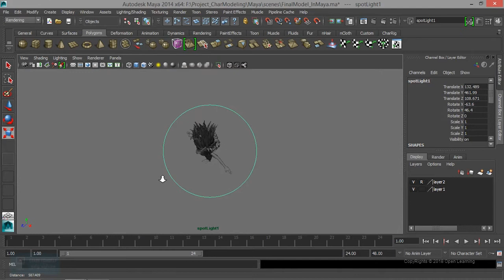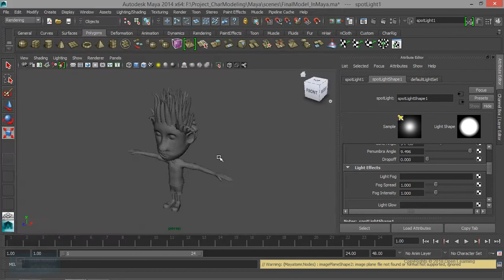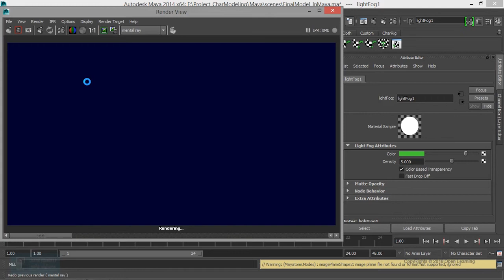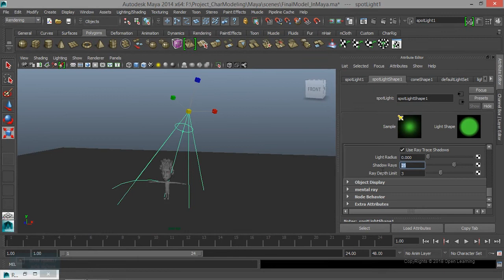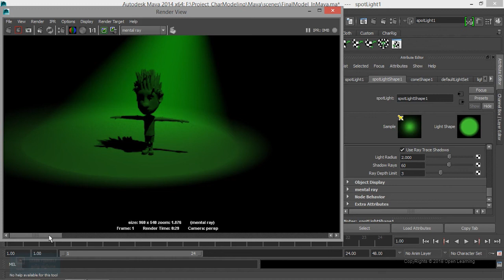Lighting Tips in Maya | Spot Light in Maya | Lesson 6/08|Tamil Tutorial